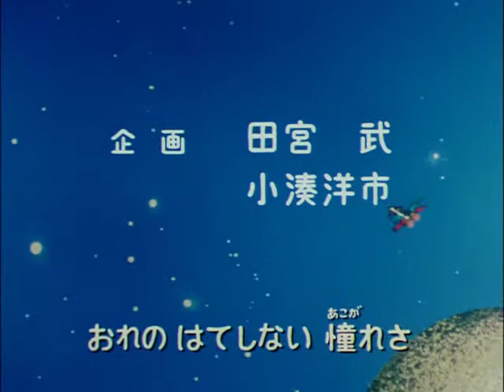Space Pirate Captain Harlock OP [SD]